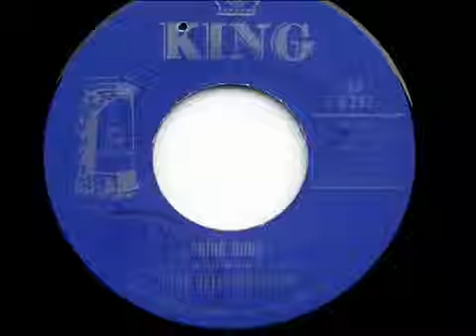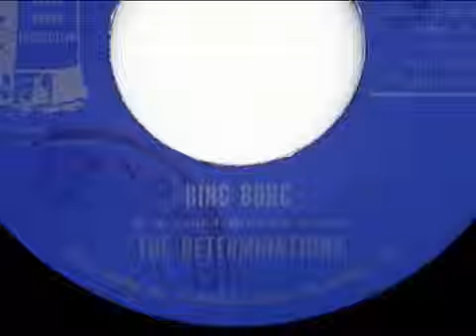THE DETERMINATIONS~BING BONG 1970